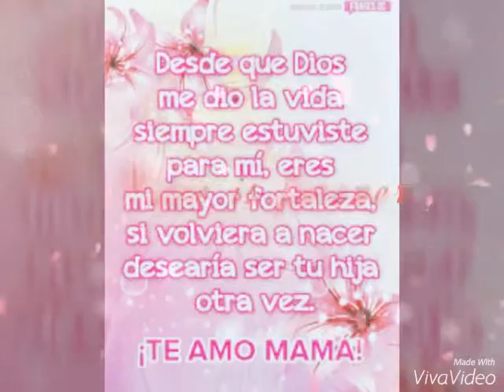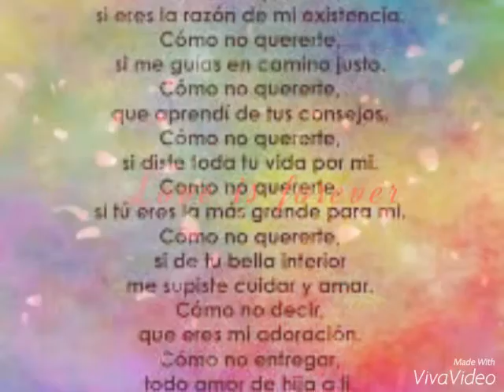TE AMO MADRECITA (ZULEMA SANCHEZ DE CONTRERAS)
Eres la mejor mujer del mundo, eres una persona increíble te agradezco demasiado todos tus sacrificios que has hecho por mí y por mis hermanos, sin ti nada ya seria igual. Es increíble cuan grande es el amor que siento por ti .Eres única Te Amo Dios te bendiga y te llene de salud. Con amor tu hija la menor Xuxa Contreras